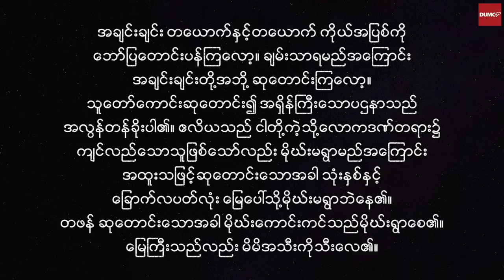ပြင်းထန်စွာဆုတောင်းခြင်း | Pastor Sarah Aye